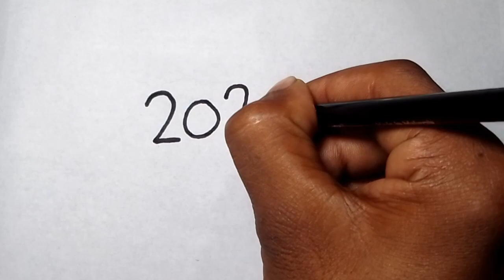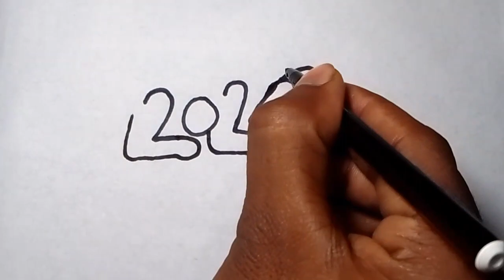How To Draw A Dog From 2023 Number | How to turn dog With 2023| Drawing Dog